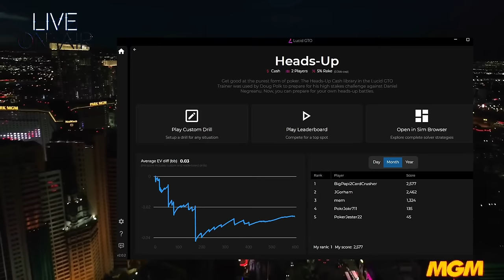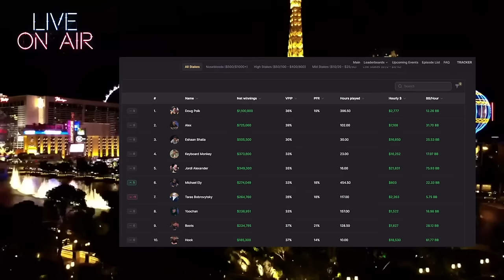Discussing Important Issues w/ Doug Polk | Power Poker Podcast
Doug Polk returns to discuss the state of the high stakes poker world the Power Poker podcast LIVE from GTO HQ in Las Vegas Nevada. Poker Life

Join my new waiting list for all emails, events & future content

We love Gorilla Gaming and Gorilla Glenn as our Legion poker table partner, please support them

Thanks To Upswing Poker for being a training product partner of The Legion - one of the longest supporters of the Poker Life content series... these links will support the channel - thank you very much.

00:00:00 - Back in Action
00:01:39 - The Supreme Leader Returns
00:02:28 - The Legion's Longing
00:05:35 - Building the Empire: The Lodge
00:10:12 - The Evolution of the Supreme Leader
00:15:18 - The Philosophy Behind Upswing Poker
00:20:31 - The Future of Poker Training
00:25:26 - The Lodge's Streaming Success
00:30:08 - The Bike's Production Puzzle
00:35:44 - Anticipation for the Million Dollar Game
00:40:52 - Rampage's Rollercoaster Journey
00:50:50 - State of Online Poker (ACR/GG Poker)
01:06:28 - Mike Postle Re-emergence
01:11:30 - Mike Postle Challenge
01:15:40 - Doug's Lodge Poker Play
01:22:47 - Poker Tracking Sites
01:29:20 - What Is Joey Up To?
01:31:10 - Celebrity Poker Tour
01:35:50 - Doug's Approach To Drama
01:40:36 - Lodge | Sands Corp Collab?
01:43:05 - Berkey/Negreanu Take
01:44:45 - Poker Awards 2024
01:45:40 - Charity Poker
01:47:50 - Navigating Partnership Opportunities
01:58:40 - Garrett Adelstein
02:12:27 - WPT vs WSOP Battle